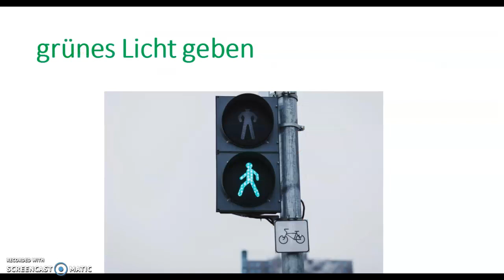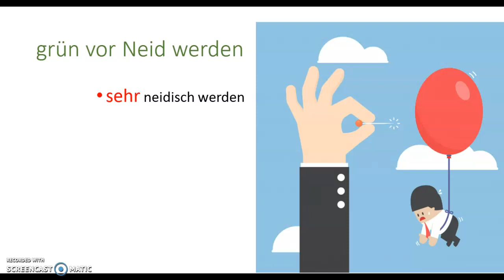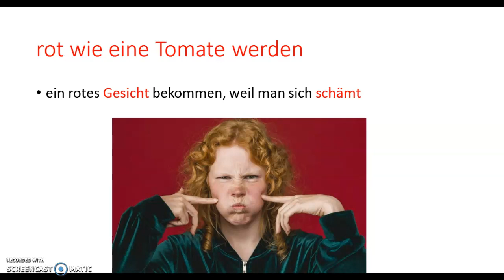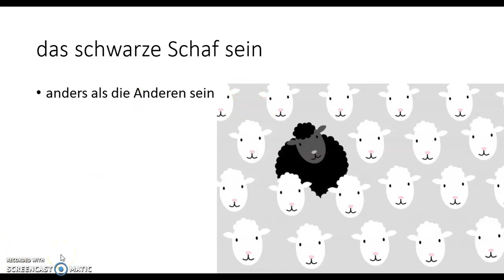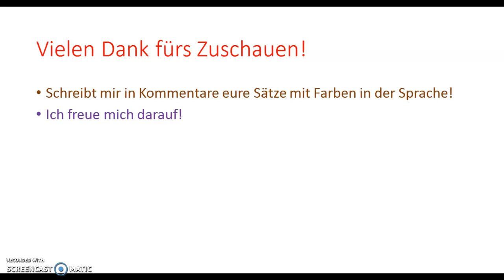Farben in der Sprache, Deutsch b1 b2 c1 nicht verpassen!!!! Erklärvideo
Farben in der Sprache!

Was bedeutet rotsehen? Und was ist eine Weste haben?
Deutsche Wörter mit Farbe!